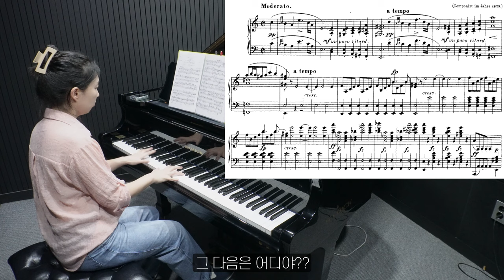피아노 연습 #224 요약 Ver. / D.845 1악장 (2024.10.01)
Piano Sonata No.16 (D. 845) - 1st Movement